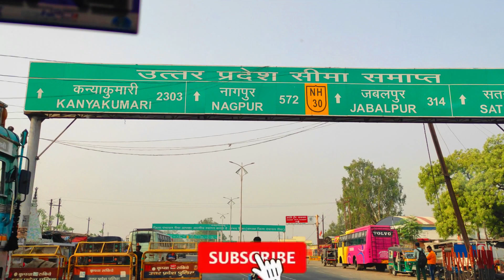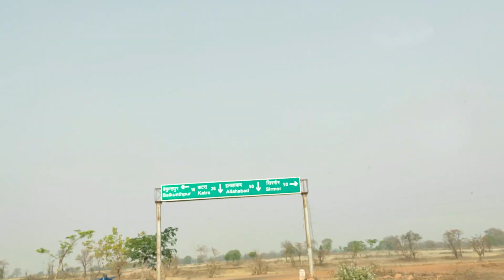PURWA FALL REWA,M.P, INDIA | TONS WATERFALL CLOSED | PRAYAGRAJ TO M.P TRIP | TOP WATERFALL.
PURWA FALL REWA,M.P, INDIA || TONS WATERFALL CLOSED || PRAYAGRAJ TO M.P TRAVEL || WATERFALL.

नमस्कार दोस्तों आज के वीडियो में हमने आपको दिखाया है मध्य प्रदेश का प्रसिद्ध PURWA WATERFALL यह प्रयागराज से 127km की दूरी पर स्थित है तथा यह एक TOURIST SPOT है और  हमने दिखाया है TONS HYDRO ELECTRIC POWER PLANT तथा घाटियो का नज़ारा। यदि आप TONS WATERFALL आते है तो एक बार इसके ऑफिस में फोन करके जरूर पूछले क्योंकि यह अभी बंद चल रहा है और कोशिश करें कि यहां पर बरसात के मौसम में ही आए। ऐतिहासिक दृष्टि से यह बेहद महत्वपूर्ण जगह है।

आपको हमारा वीडियो पसन्द आया तो वीडियो को LIKE करना न भूलियेगा और CHANNEL को SUBSCRIBE कर लीजिएगा और हाँ COMMENT में बताइयेगा VIDEO कैसी लगी और कुछ सुझाव हो तो ज़रूर दीजियेगा, जाते जाते BELLICON भी बजा लीजियेगा ताकि हमारे किसी भी नए वीडियो की NOTIFICATION आपको तुरंत मिल जाये,

~Music from: RFM

PR FILMS
FROM: PRAYAGRAJ U.P (INDIA)